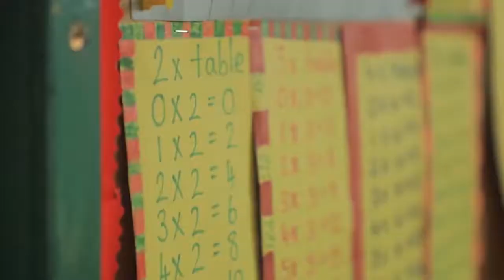ep 3 The Lion and the Mouse Ms Vicky